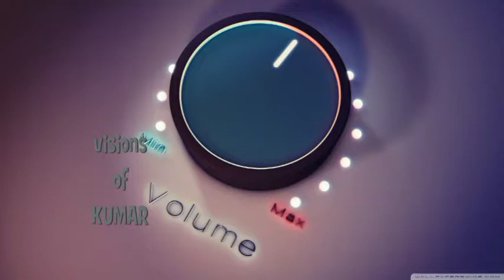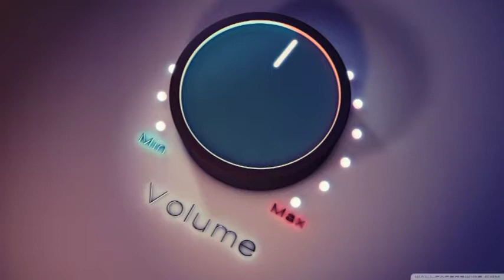Azymuth - "Caititu" (Kumar ELLAWALA)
Azymuth - "Caititu"
Artist: Azymuth
Album: Butterfly
Genre:  Jazz, Funk, Soul, Smooth Jazz, Bossa Nova
Release Date: 2008
Label: Far Out Recordings ‎-- FARO 134 CD
"Azymuth-Caititu", sound recording administered by:
[Merlin] The State 51 Conspiracy

VIDEO DISCLAIMER: Video is made for entertainment purposes only and you can download this song on any authorized website such as, iTunes, Amazon.com, etc. No copyright infringement is intended in the making of this video.